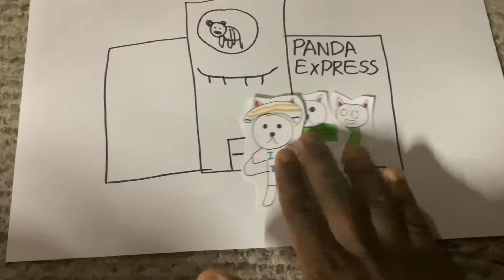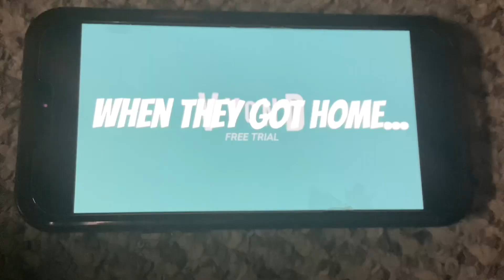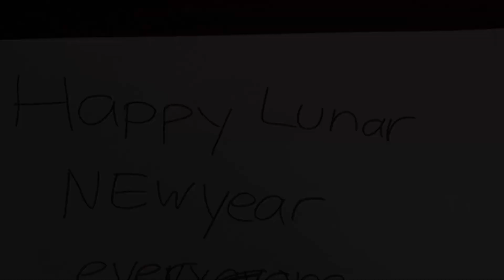Talking Tom A Legen 2nd Ruins Lunar New Year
Happy Lunar New Year 🧧 Everyone.
Credit To Thomas The Northwestern Video Animator